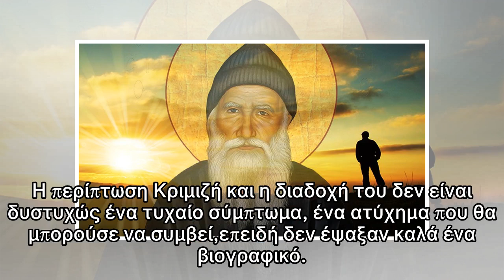Δεν μας σώζει ούτε ο Άγιος Πορφύριος...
Ποια NASA ποια επιστημονική γνώση και πράσινα άλογα από την ώρα που υπάρχει ο... Άγιος Πορφύριος ο Καυσοκαλυβίτης, o σοφός Άγιος της Τεχνολογίας. Γιατί ο πανεπιστήμων κ.Παππάς να εμπιστευθεί τον κάθε ...